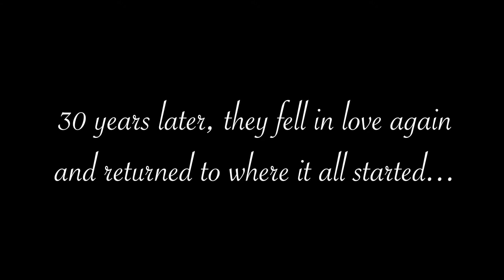Phip & Sue: A Forman Proposal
This is a love story for the books! Forman School sweethearts Phip Scheide '86 and Sue Ehrhardt '87 were apart for 30 years only to fall in love again. They came back to where it all began last week...to get engaged!